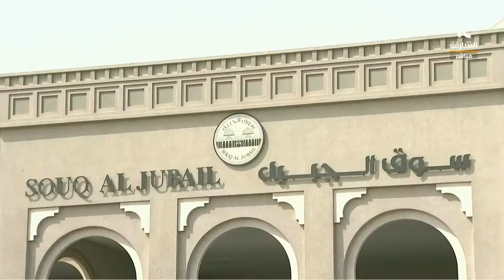صباح الشارقة: أسعار الأسماك و الفواكه و الأجبان في سوق الجبيل اليوم 31-8-2016